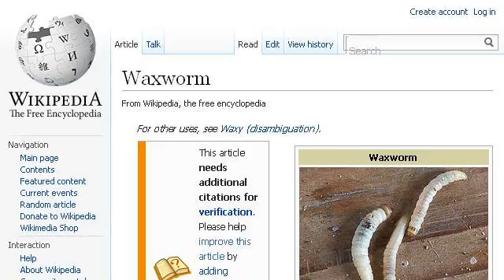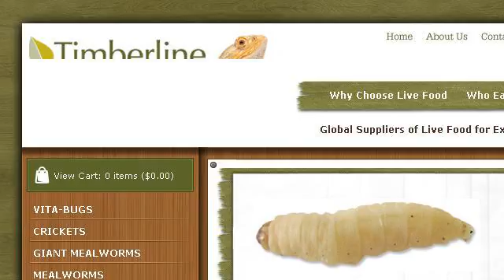Diet Of Waxworms